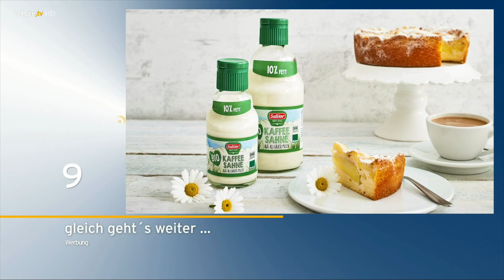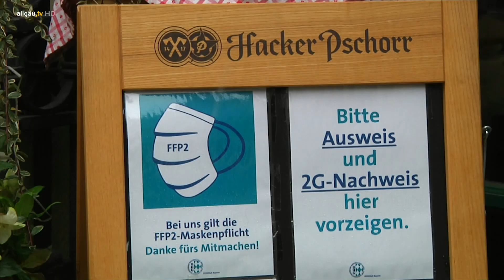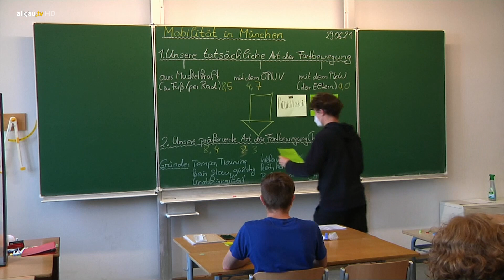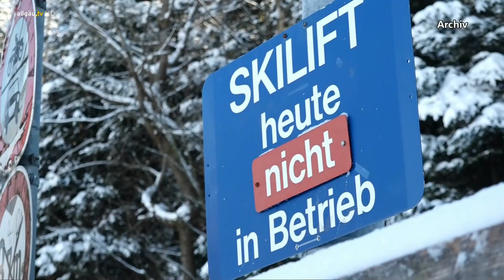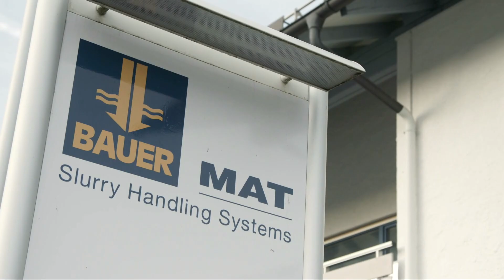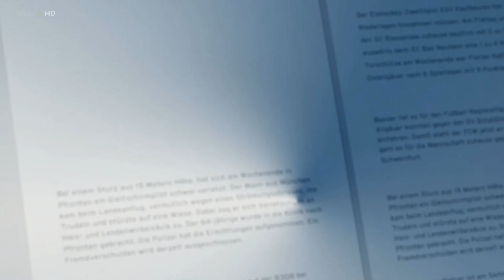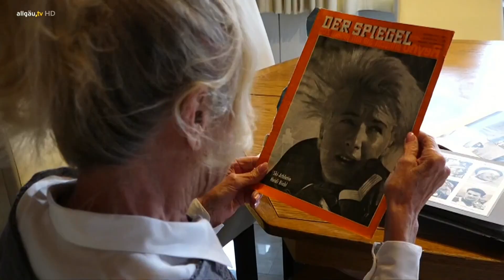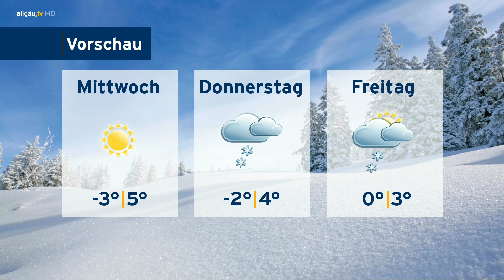allgäu.tv Nachrichten - Montag, 24. Januar 2022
Die Themen:

  Erfolgreiche Rettung – Ronsberger Skilift läuft auch 2022
  allgäu.tv kompakt
  allgäu.tv Wetter
  Höher, schneller, weiter – Der Skisprungschanzenarchitekt aus dem Allgäu
  Beruf und Leidenschaft in einem: Tierheimleitung aus Rieden spricht über ihre Arbeit